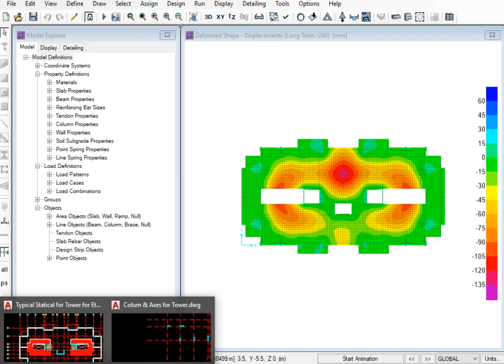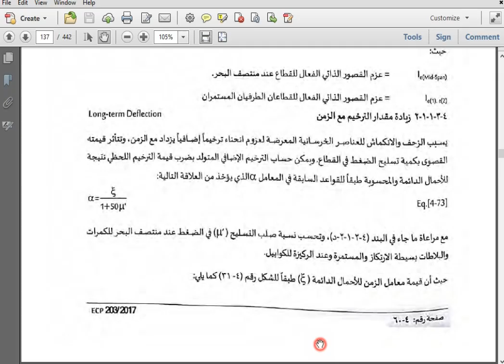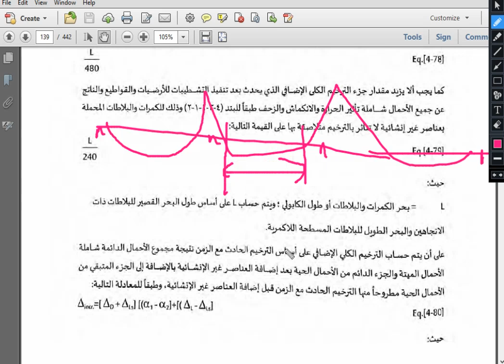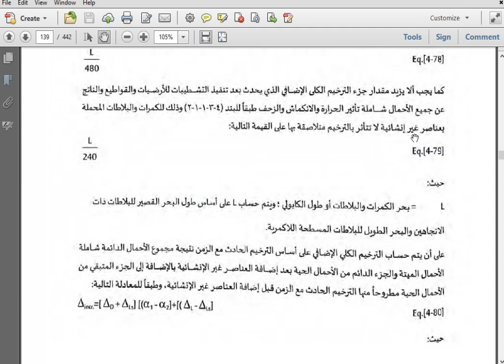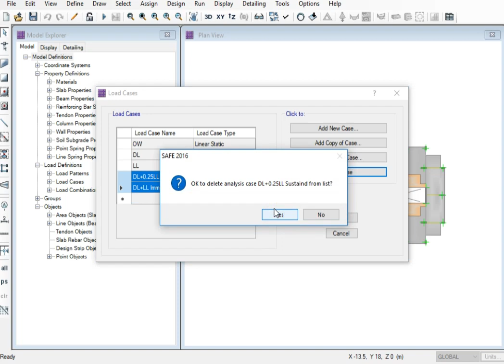66-Allawable Deflection || ازاى احسب قيم الترخيم المسموح بيها فى الكود المصرى